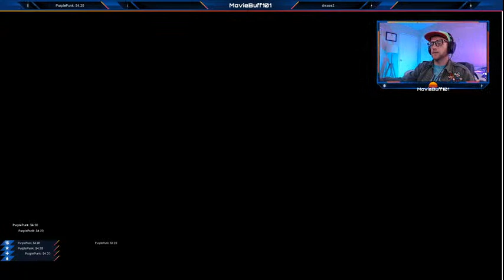CS: Go Poop